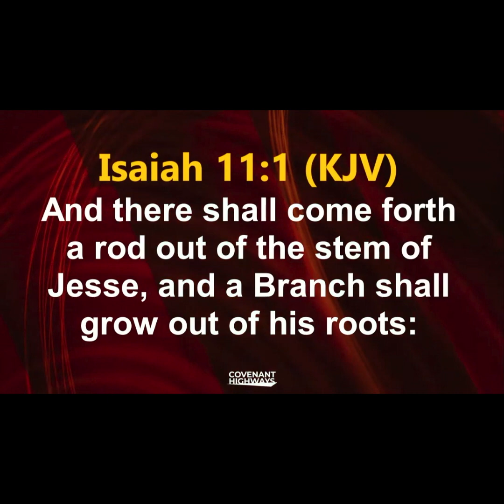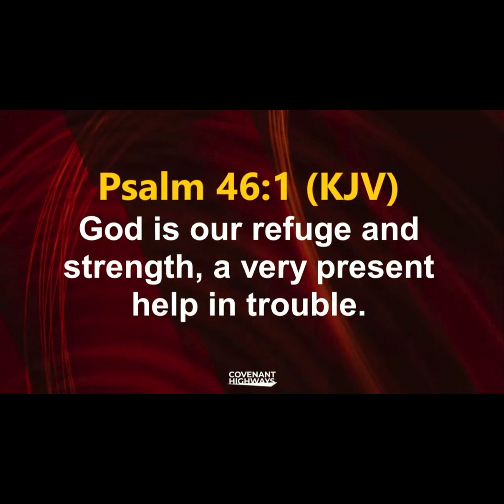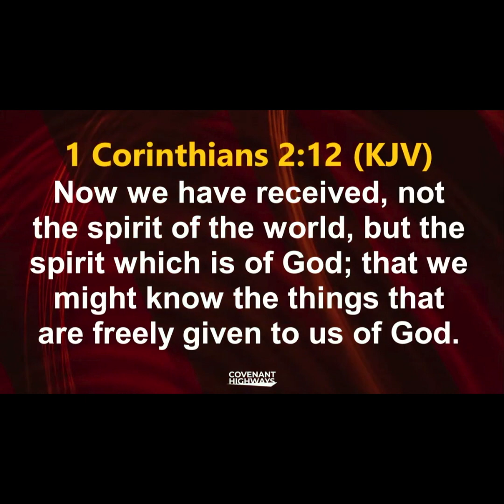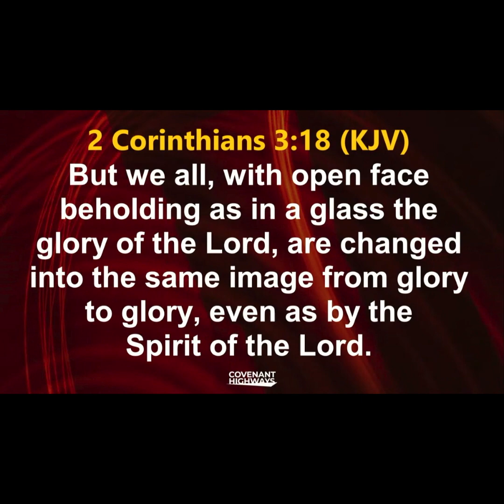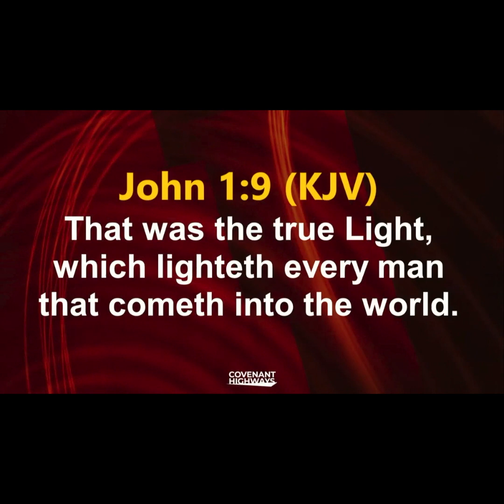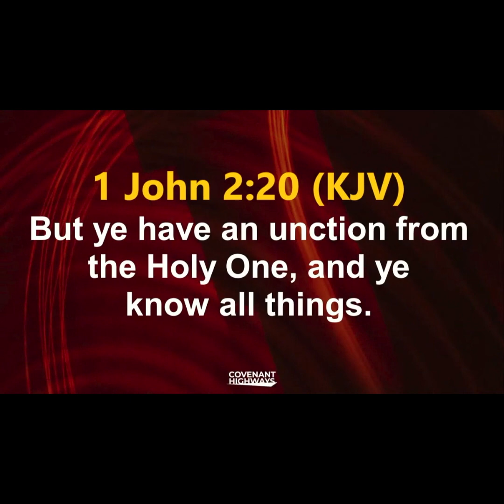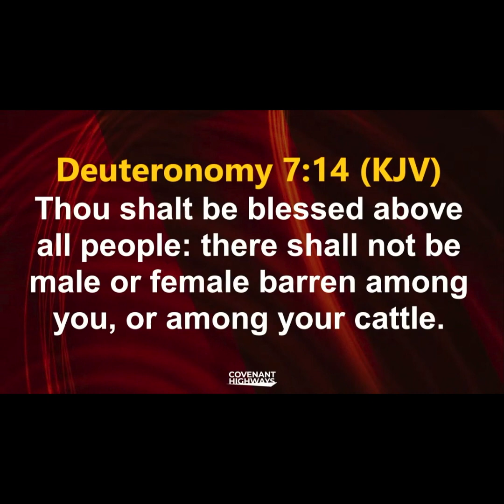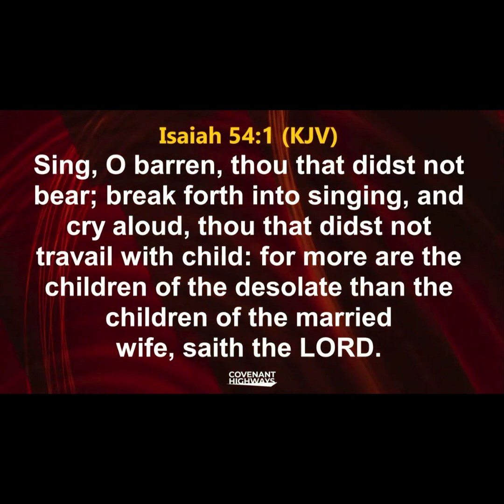The Help of The Holy Spirit (PART 3) | David Oyedepo Jnr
Be blessed as you join Pastor David Oyedepo Jnr as he ministers!

Clubhouse - David Oyedepo Jnr